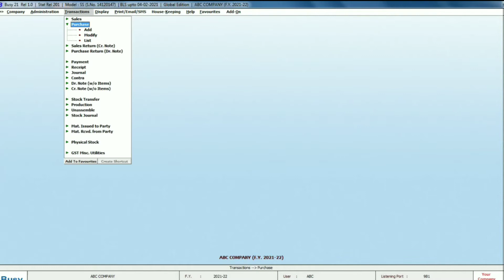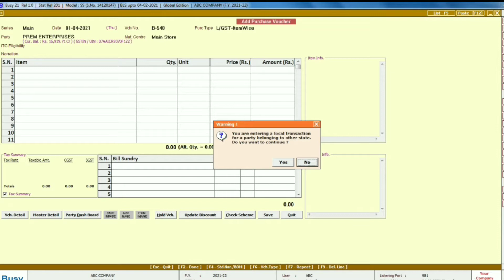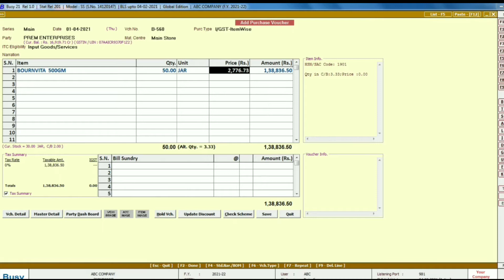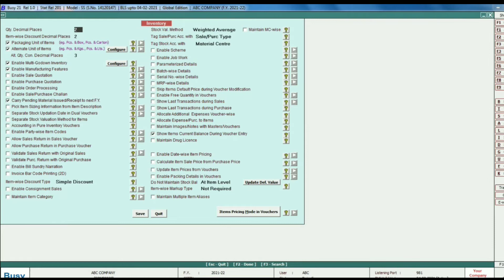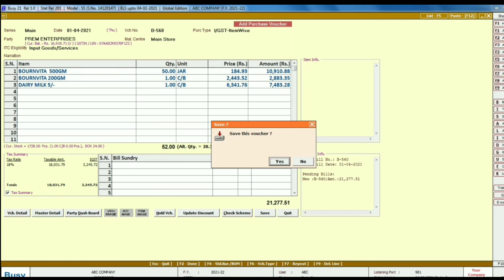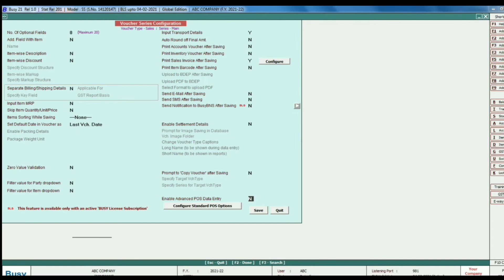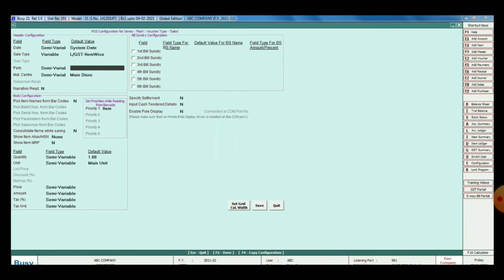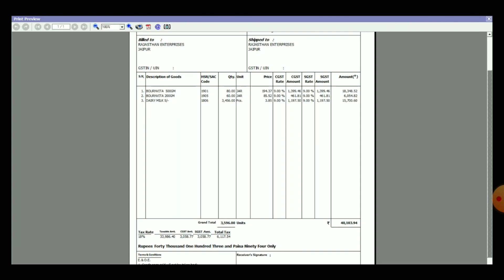How to Create Purchase In Busy Software! How to Create Gst Sales Invoice In Busy Software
Busy Software sales & Purchase Management in busy"Busy Software में sales Purchase के बिल कैसे बनाऐ